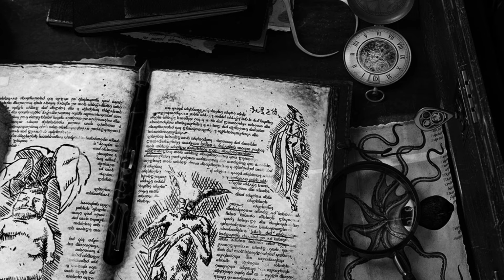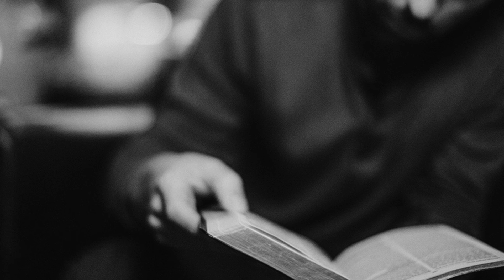Коллекция проклятых вещей. Страшные истории. Мистика